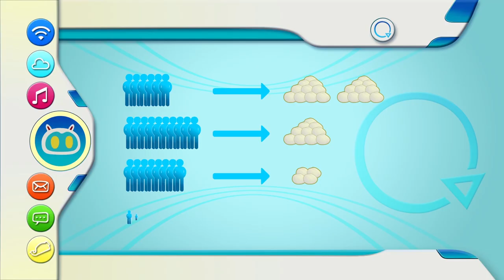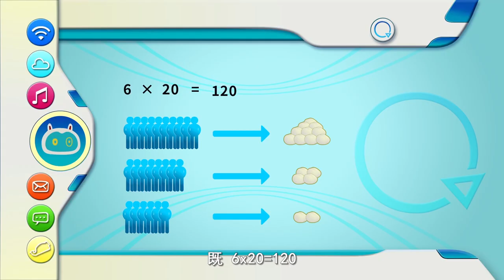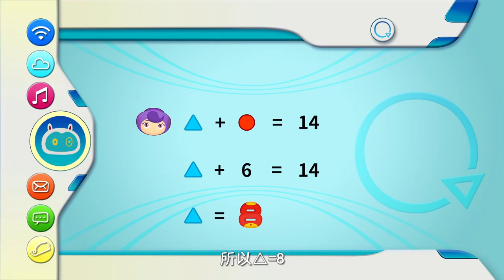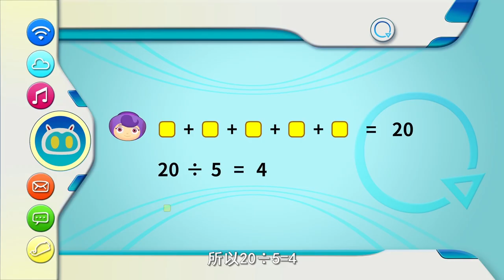Programming Cat 19